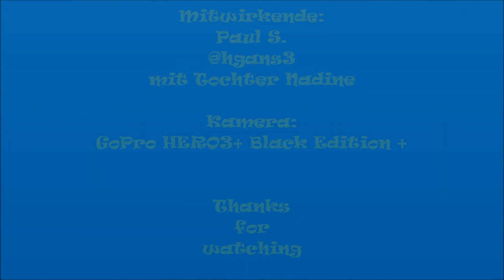Scalen im Solling